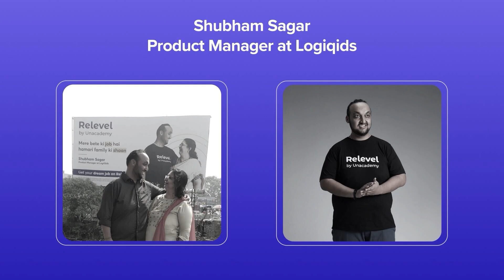Starqueen Roast | Latest Funny Marathi | Nasti Uthathev | Neha Kulkarni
Video is just for fun. Enjoy and chill!!!